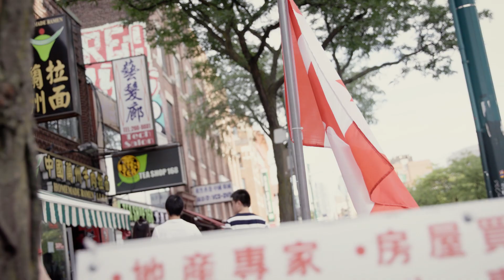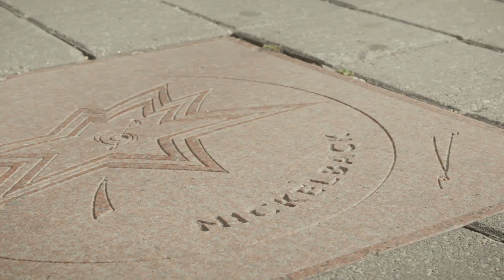É04: Toronto | Bienvenue chez nous | Une web-série par Germain Hôtels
Dans cet épisode, la médaillée olympique Tessa Virtue et l'auteur et animateur Jean-Michel Dufaux partagent leurs endroits préférés à Toronto.